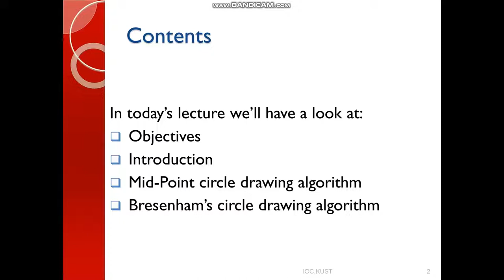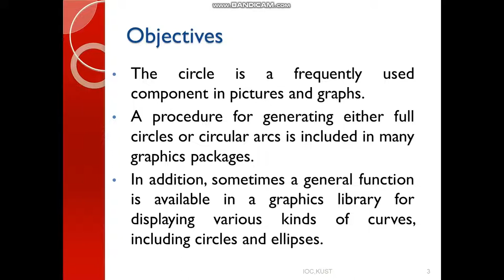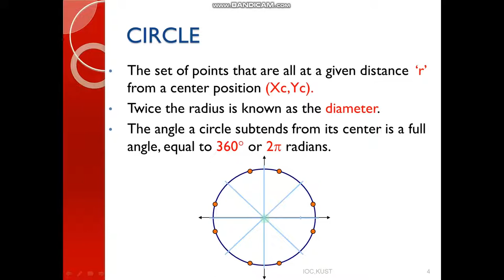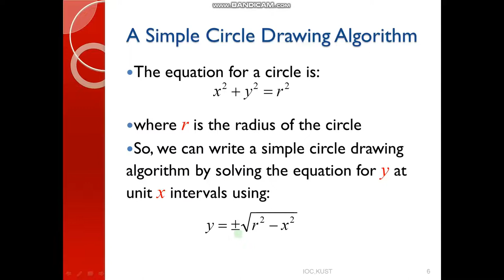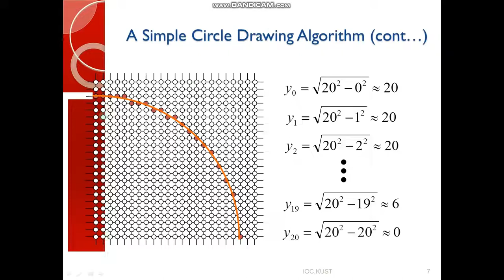Circle Drawing Algorithm 1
Computer Graphics: Circle Drawing Algorithm 1 for the students of BSCS 8th and MCS 4th semester.
Course Instructor: Mr.Sana Ullah Khan, Lecturer in Computer Science, Institute of Computing (IOC), Kohat University of Science and Technology (KUST), Kohat.KPK, Pakistan